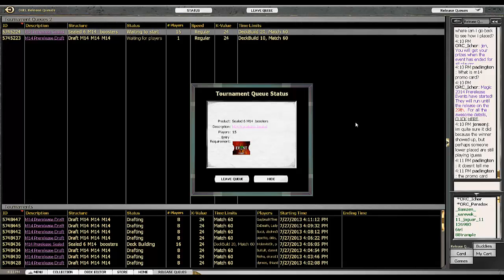Prerelease M14 (Construcción) Carlos del Mazo & Alfonso Barcelona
Building deck.